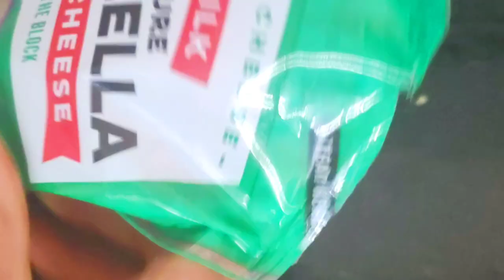बहुत ही काम आने वाले किचन टिप्स 10 Kitchen Tips In Hindi Useful Kitchen TipsBest Kitchen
10 बहुत ही काम आने वाले किचन टिप्स 10 Kitchen Tips In Hindi Useful Kitchen TipsBest Kitchen

link
Instagram.com//right_diet_with_priti

चूड़ी और चाकू की ऐसी टिप्स जो आपने नही देखी होगी Kitchen tips| Right diet with Priti